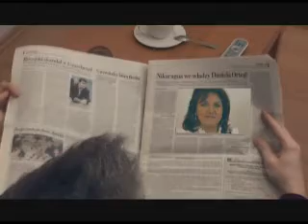LeMan - Dlatego przytul mnie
( muz. i sł. Zbigniew Lemański )

KOPIOWANIE TELEDYSKU NA INNE KANAŁY ZABRONIONE !!!

* scenariusz - Zbyszeq "LeMAN" Lemanski
* autor zdjęć - Zbyszeq "LeMAN" Lemanski, Mirosław Król
* montaż - Zbyszeq "LeMAN" Lemanski

LeMan to pseudonim Zbyszka Lemańskiego - producenta muzycznego, kompozytora i aranżera. "Dlatego przytul mnie" to jego pierwszy singiel promujący płytę.